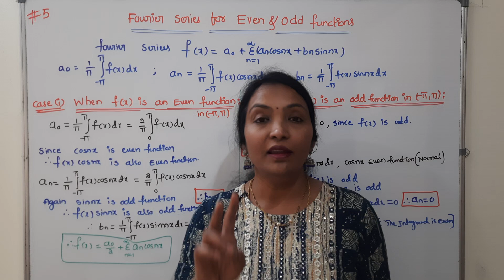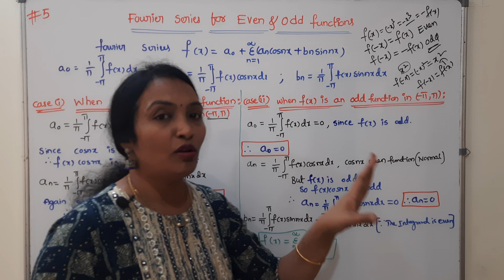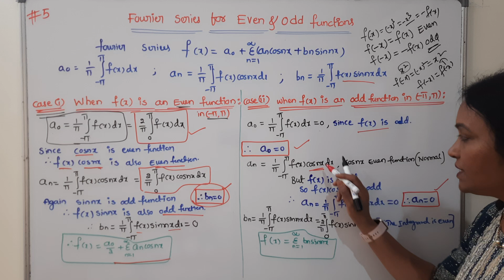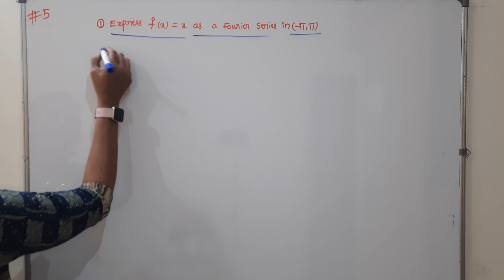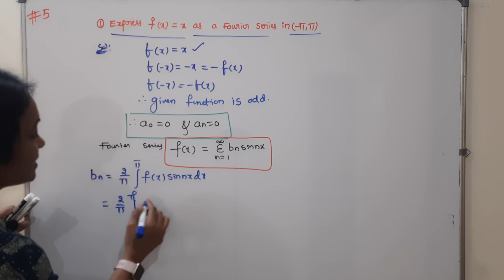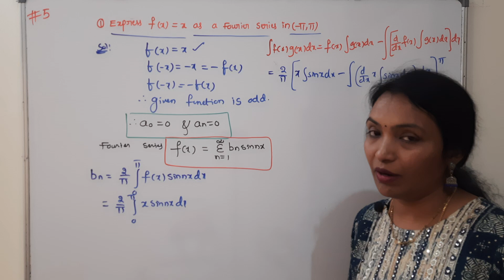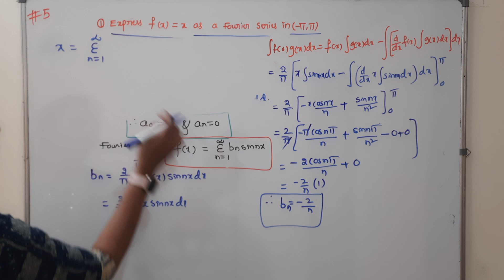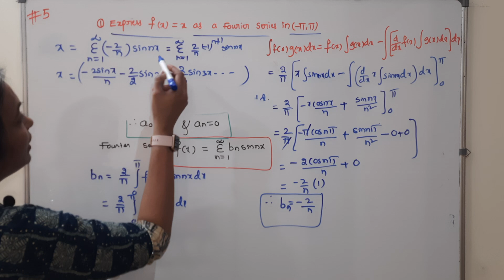Fourier Series for Even and Odd functions || Very Easy & Important